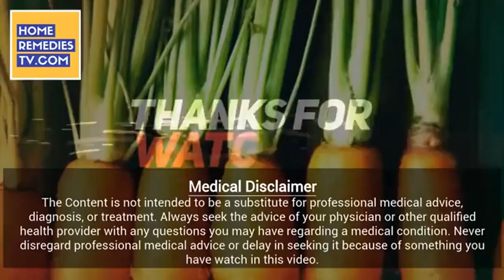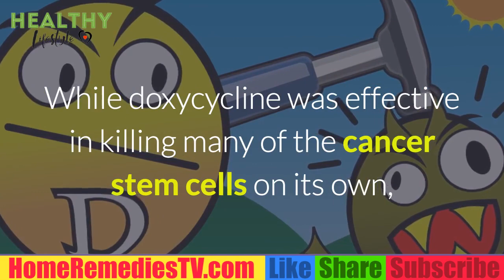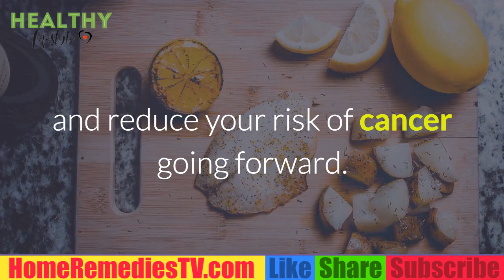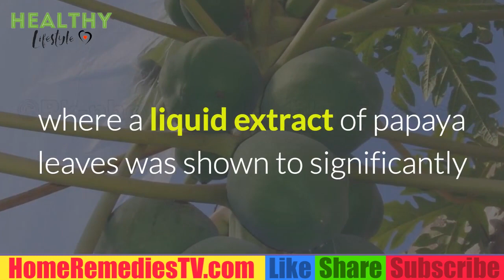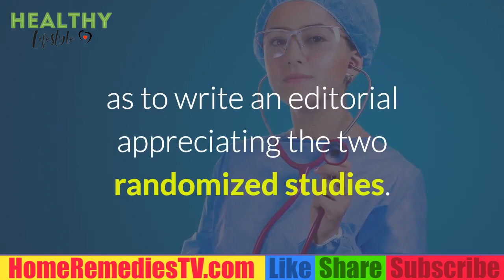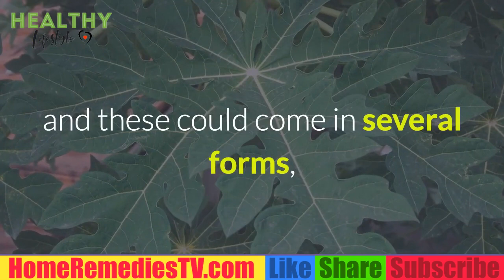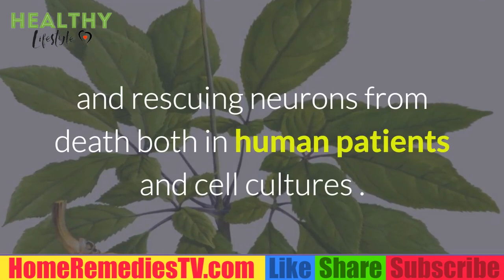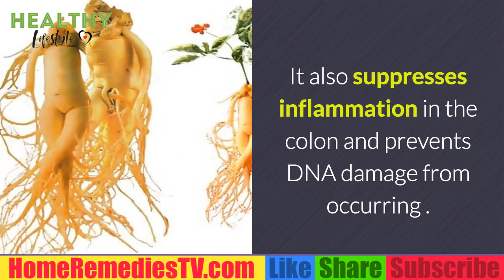Vitamin C and Antibiotic Outperform Anticancer Drug 100X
Cancer stem cells, which fuel the growth of fatal tumours, can be knocked out by a one-two combination of antibiotics and Vitamin C in a new experimental strategy, published by researchers at the University of Salford, UK.

The antibiotic, Doxycycline, followed by doses of ascorbic acid (Vitamin C), were surprisingly effective in killing the cancer stem cells under laboratory conditions, according to the research published in the journal Oncotarget.

In boxing terms, this would be the equivalent of two blows delivered in rapid succession; a left-hand jab, followed by a right cross.

The researchers say their method offers a new explanation for how to prevent cancer cells from becoming treatment-resistant and how combinations therapies can be developed to overcome drug resistance.

Professor Michael Lisanti, who designed the study, explained: "We now know that a proportion of cancer cells escape chemotherapy and develop drug resistance; we established this new strategy to find out how they do it.

"We suspected the answer lay in the fact that certain cancer cells -- which we call metabolically flexible -- are able to switch their fuel source. Thus, when the drug treatment reduces the availability of a particular nutrient, the flexible cancer cells can feed themselves with an alternative energy source."

This new combination approach prevents cancer cells from changing their diet (metabolically inflexible), and effectively starves them, by preventing them from using any other available types of bio-fuels.

The team at the University of Salford's Biomedical Research Centre, added Doxycycline in ever increasing doses over a three-month period, to induce metabolic inflexibility. The result was to leave the cancer cells alive, but severely attenuated and depleted, so that they would be much more susceptible to starvation, by a second metabolic "punch."

First, the researchers inhibited the tumour cell mitochondria, by restricting the cancer cells only to glucose as a fuel source; then, they took away their glucose, effectively starving the cancer cells to death.

"In this scenario, Vitamin C behaves as an inhibitor of glycolysis, which fuels energy production in mitochondria, the "powerhouse" of the cell, explained co-author Dr Federica Sotgia.

The Salford team recently showed Vitamin C to be up to ten times more effective at stopping cancer cell growth than pharmaceuticals such as 2-DG, but they say that when Vitamin C is combined with an antibiotic, it is up to ten times more effective, making it nearly 100 times more effective than 2-DG.

As Doxycycline and Vitamin C are both relatively non-toxic, this could dramatically reduce the possible side-effects of anti-cancer therapy.

The Salford team also identified eight other drugs that could be used as a "second-punch" after the antibiotic regime, including berberine (a natural product) -- and a number of cheap non-toxic FDA approved drugs.

Professor Lisanti added: "This is further evidence that Vitamin C and other non-toxic compounds may have a role to play in the fight against cancer.

"Our results indicate it is a promising agent for clinical trials, and a as an add-on to more conventional therapies, to prevent tumour recurrence, further disease progression and metastasis."